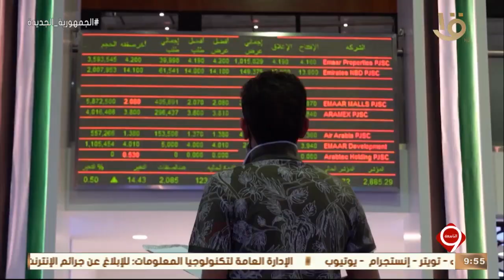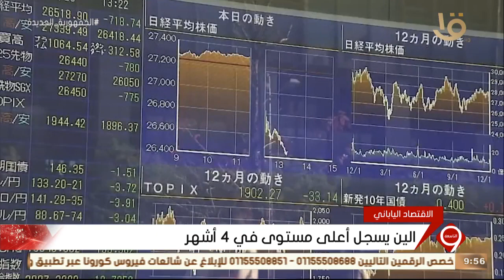نشرة التاسعة | أخبار الاقتصاد.. مع أسعار النفط